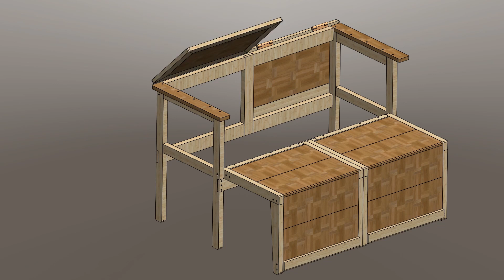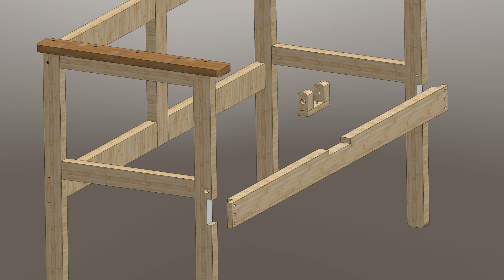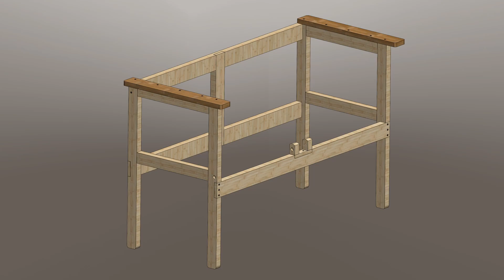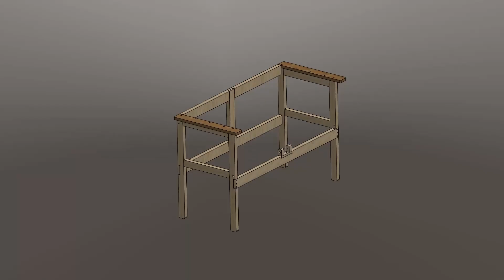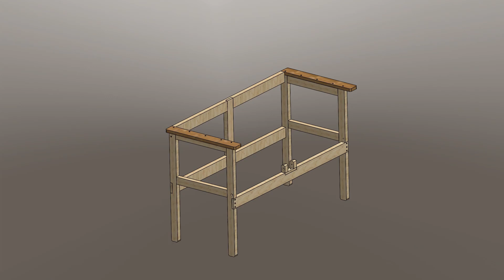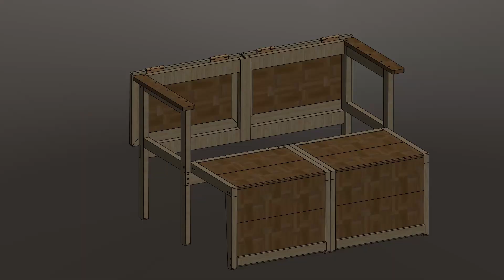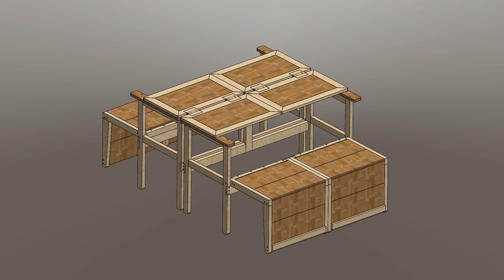[목공] 접이식 테이블 & 벤치 만들기 / 3D Drawing and Assembly / How to make a Folding Table and Bench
안녕하세요!
이번 영상은 테이블 및 의자로 변형이 가능한 벤치 만들기 입니다.

그리고 제작하기를 원하시는 제품 사진이나 사이트를 댓글로 남겨주시면
다음 영상 제작에 반영하여 공유하도록 하겠습니다.